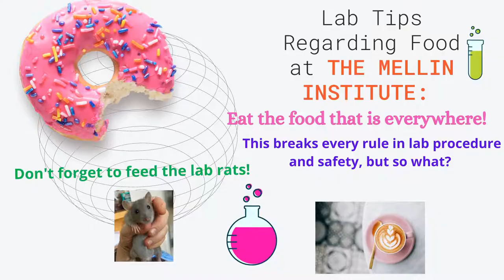DRAGONFLY GIRL: YA book video, Lab Lessons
❤️𝑨𝒃𝒐𝒖𝒕 𝒕𝒉𝒆 𝒃𝒐𝒐𝒌: Things aren’t going well for Kira. At home, she cares for her mother and fends off debt collectors. At school, she’s awkward and shy. Plus, she may flunk out if she doesn’t stop obsessing about science, her passion and the one thing she’s good at . . . very good at.

When she wins a prestigious science contest she draws the attention of the celebrated professor Dr. Gregory Munn (as well as his handsome assistant), leading to a part-time job in a top-secret laboratory. The job is mostly cleaning floors and equipment, but one night, while running her own experiment, she revives a lab rat that has died in her care.

One minute it is dead, the next it is not.

In this spellbinding thriller and YA debut from bestselling author Marti Leimbach, Kira Adams has discovered a cure for death—and it may just cost her life.

📚Quotes

“𝘐 𝘬𝘯𝘰𝘸 𝘵𝘩𝘢𝘵 𝘭𝘪𝘧𝘦 𝘥𝘰𝘦𝘴𝘯’𝘵 𝘮𝘢𝘬𝘦 𝘢𝘯 𝘦𝘷𝘦𝘯 𝘥𝘪𝘴𝘵𝘳𝘪𝘣𝘶𝘵𝘪𝘰𝘯 𝘰𝘧 𝘢𝘯𝘺𝘵𝘩𝘪𝘯𝘨; 𝘯𝘰𝘵 𝘮𝘰𝘯𝘦𝘺 𝘰𝘳 𝘭𝘶𝘤𝘬 𝘰𝘳 𝘭𝘰𝘰𝘬𝘴 𝘰𝘳 𝘵𝘢𝘭𝘦𝘯𝘵. 𝘓𝘰𝘯𝘨 𝘢𝘨𝘰, 𝘮𝘺 𝘮𝘰𝘵𝘩𝘦𝘳 𝘵𝘰𝘭𝘥 𝘮𝘦 𝘵𝘩𝘢𝘵 𝘵𝘩𝘦𝘳𝘦 𝘢𝘳𝘦 𝘵𝘩𝘪𝘯𝘨𝘴 𝘵𝘩𝘢𝘵 𝘢𝘳𝘦 𝘮𝘦𝘢𝘯𝘵 𝘧𝘰𝘳 𝘮𝘦, 𝘢𝘯𝘥 𝘵𝘩𝘪𝘯𝘨𝘴 𝘵𝘩𝘢𝘵 𝘢𝘳𝘦 𝘯𝘰𝘵.”

                       "Science is about finding better ways of being wrong."

🤓 Reviews:

"Leimbach imbues her story with a love of science, as Kira latches on to real scientific principles, discoveries, and fun facts in her quest to make an impact in the scientific world. Kira is easy to root for as she tackles life’s hurdles. Readers . . . will appreciate the unpredictability of the story that allows for satisfying plot twists that keep the pages turning, and the planned second book . . . is sure to be thrilling." -- Bulletin of the Center for Children’s Books

"This is a compelling YA debut from the internationally bestselling Leimbach. All the characters have depth, especially Kira, whose growth will entice readers to invest in her struggles and cheer for her successes. Leimbach also handles the science well, explaining what is happening without letting it slow down the action, focusing more on the characters’ emotions than the scientific procedures. VERDICT A thrilling debut with a heroine to root for and an excellent story that will keep surprising readers." -- School Library Journal

". . . The fast pace and high stakes are engaging . . . An exciting adventure about a girl in STEM . . . " -- Kirkus Reviews

"Dragonfly Girl is unlike any other book I have read. The plot is taut and devilishly cunning, the science behind the story is brilliantly researched, and the writing pulls you in and doesn't let go until the very last page. You'll find yourself aching for the heroine's hardships at first, before suddenly being whisked off into a heart-thumping adventure that will leave you breathless. THIS BOOK SLAPS." -- Jesse Q Sutanto, the author of Dial A for Aunties

“Marti Leimbach has written an intriguing and thrilling novel that could very well entice readers to take a closer look at careers in science, while entertaining them along the way with astonishing facts." -- Todd Strasser, author of The Wave, Fallout and many other novels for young adults

"Dragonfly Girl is a uniquely smart book, with a story you will not see coming, and characters that ring true. Readers will be challenged and delighted. Invest some time in Dragonfly Girl and let author Marti Leimbach take you on a surprising, utterly original ride. I loved it!" -- Michael Grant, bestselling author of the GONE series